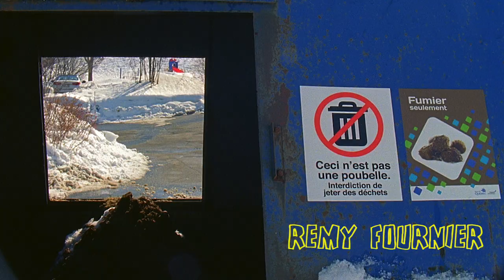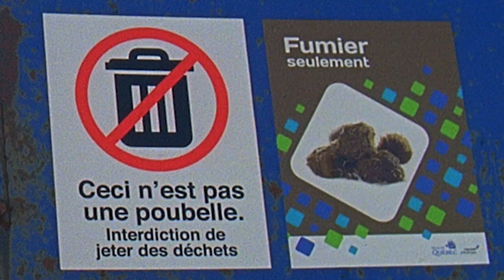Home Alone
Seb Picard, Mammouth Durette, and Remy Fournier hit the streets of Old Quebec where the beautiful architecture is matched by Anthony Drolet's ability to capture it all.